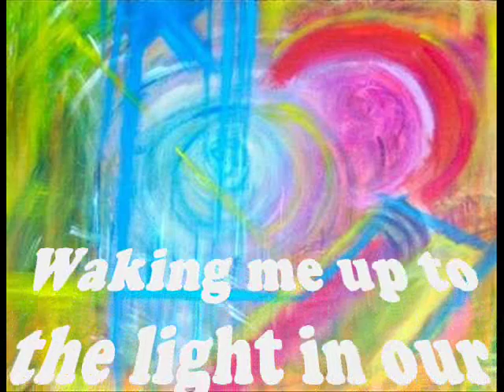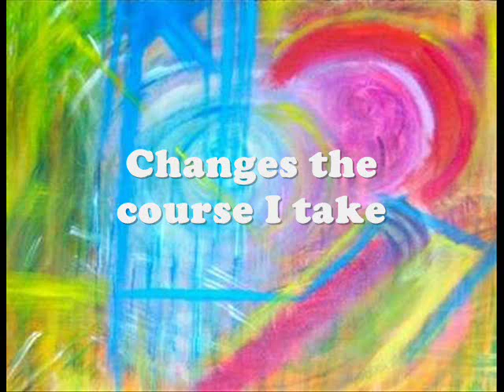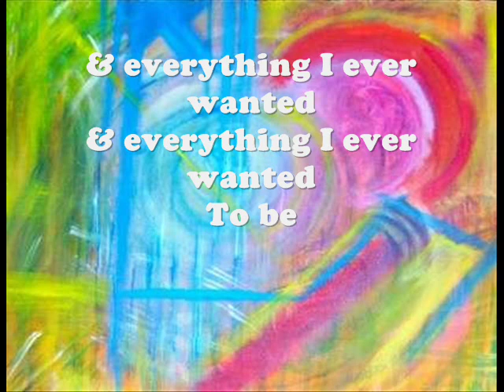BEING ERICA Theme - All I Ever Wanted To Be Lily Frost -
BEING ERICA Theme Lyric